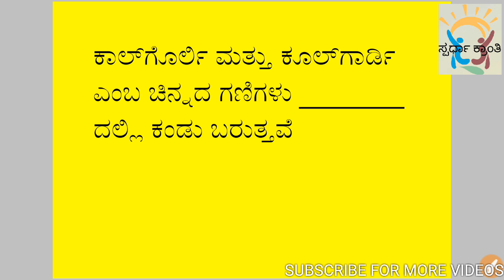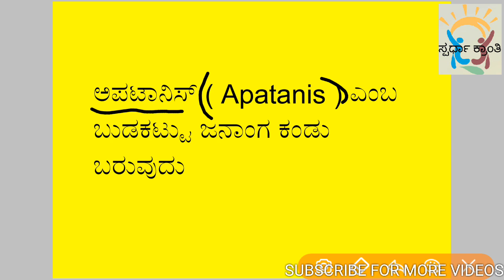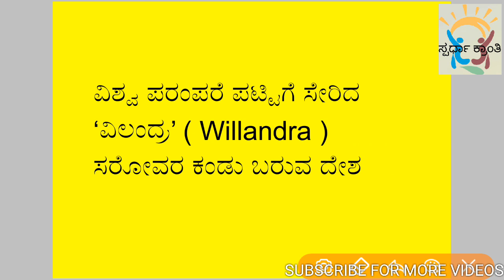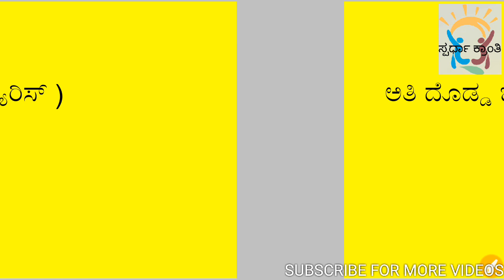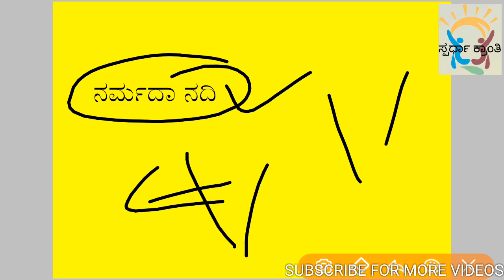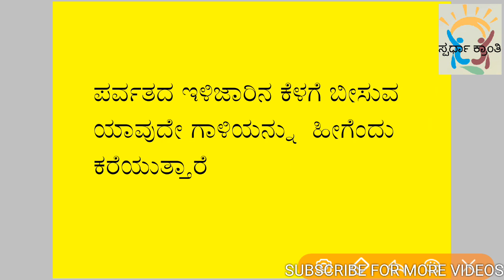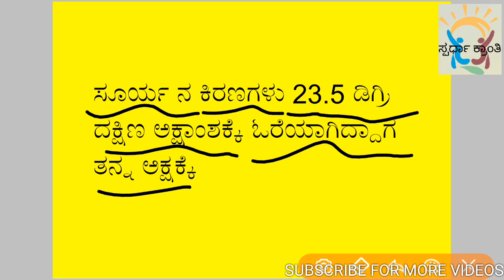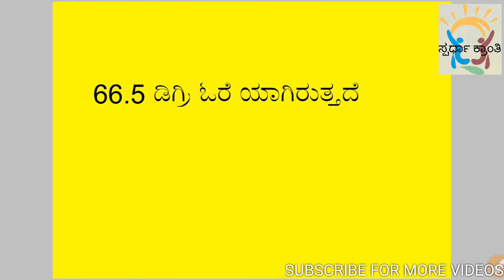ಭೂಗೋಳ ಶಾಸ್ತ್ರದ ಟಾಪ್-೧೫ ಪ್ರಶ್ನೆಗಳು....Top-15 Questions of Geography